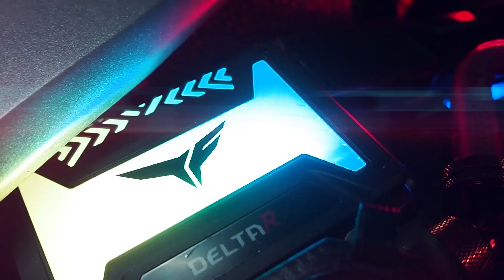CMWS2019 - CMWS HYPERSPORT BY JMDF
This case was inspired by many supercars and modified to be the type I wanted. The main color that I chose for this project is blonde. The secondary color is black and red.

Specifications :
-CPU : I3-6100T
-MB : Biostar B250GTN
-RAM : T-Force Delta RGB DDR4 4x2 Gb.
-GPU : Inno3D GTX 1060
-PSU : Coolermaster V1000
-SSD : T-Force Delta RGB SSD 256Gb.
-SSD : Biostar M.2 M500-256GB
-Fancase : MASTERFAN MF122R RGB

-Bitspower G1/4" Carbon BlackAIR-Exhaust Fitting
-Bitspower Premium G1/4" Carbon Black Stop Fitting
-G1/4" Deep Blood Red Rotary 45-Degree I G1/4" Extender
-G1/4" Deep Blood Red Rotary 90-Degree I G1/4" Extender
-G1/4" Deep Blood Red Anti-Twist Adapter
-Bitspower G1/4" Deep Blood Red Enchance Multi-Link For OD 14MM
-G1/4" Deep Blood Red Mini Dual G1/4" Extender
-Bitspower G1/4" Matt Black CaseTop Water-Fill SET
-Bitspower D5 MOD Package (Black POM TOP S+ Mod Kit V2 Black Sparkle 2)
-Bitspower Water TanK Z-Multi Ultra 100(POM Version)
-Bitspower Deep Blood Red Mini Valve Rotary G1/4' & Inner G1/4"With Black Handle
-Bitspower None Chamfer Brass Hard Tubing OD14MM Black Sparkle
-Bitspower D5 Vario Motor
-Bitspower CPU Block Summit EF-X Golden
-Deep Blood Red Multi-F Block(Inner G1/4"x5)
-Bitspower Brass Shinning In-Line Filter
-Bitspower Leviathan SF 120 4xG1/4" Radiator
-Bitspower Touchaqua Digit Thermal Sensor

-Coolermaster
-Bitspower
-Biostar
-Teamgroup